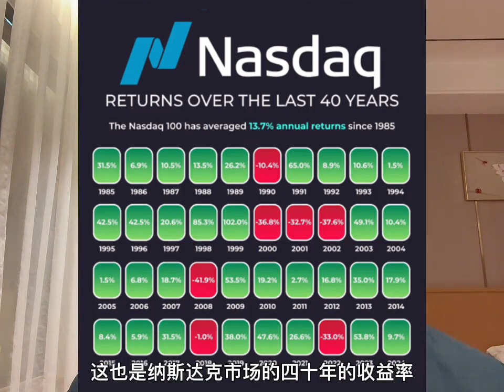新“国九条”出台，点燃市场情绪迎接中国股市新牛市的到来！